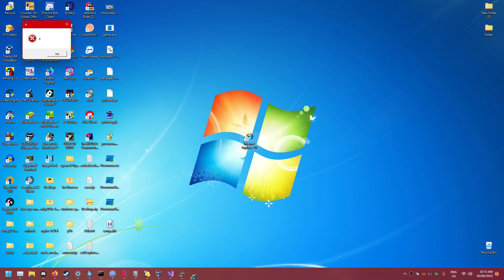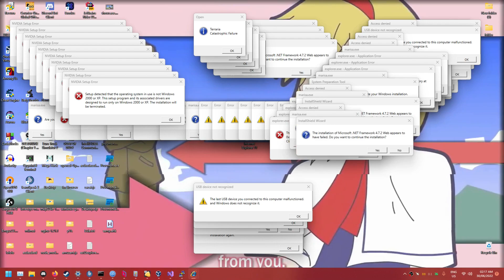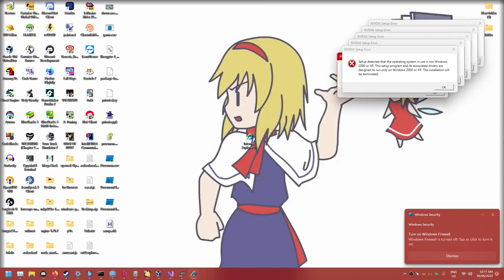Marisa Stole The Precious Thing (Windows) - But it's an actual program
All you see in the video is 100% done by the program, no editing. Also, sorry for the added in headphone virtualization, I just really like it.

The desktop video is being rendered frame by frame (at best) using GDI+ and Emgu.CV for parsing the video frames. The message boxes are homemade customizable WPF windows, because ordinary message boxes do not allow you to change position (or so I'm told). The timings were done completely in Audacity because it offers the option to export label tracks (you can actually edit it in the "Label Track.txt" file). If there's a demand for it I can provide the source code, just mind that it's really just made to work and not good practice or optimized at the very least.

Notice: If you wish to run the app yourself, do note that the sounds played are the actual system sounds, and if you want to get the same result, you should set the Asterisk = Windows Error.wav, Critical Stop = Windows Critical Stop.wav, Exclamation = Windows Exclamation.wav, Question = chord.wav (non-standard)

Music - IOSYS - Marisa Stole the Precious Thing 魔理沙は大変なものを盗, normalized for better mixing with the error sounds

virus crazy error dangerous windows 11